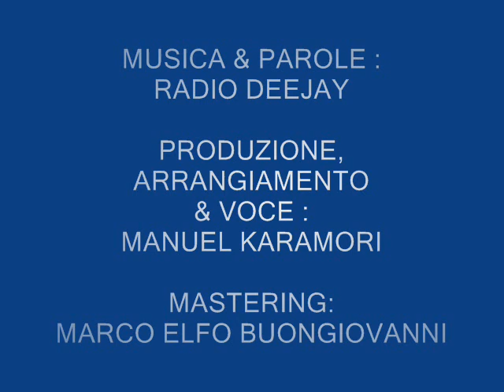A TU PER GU-Radio Deejay-Sigla 2013 by Manuel Karamori ( Polemìk )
MUSICA & PAROLE : RADIO DEEJAY
PRODUZIONE,ARRAMGIAMENTO,VOCE & KEYTAR : MANUEL KARAMORI
MASTERING : MARCO ELFO BUONGIOVANNI